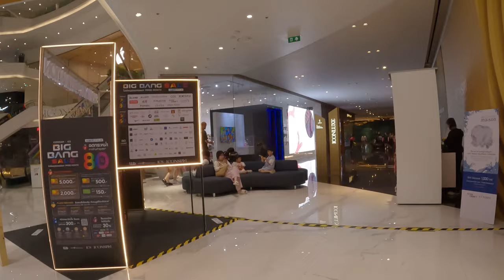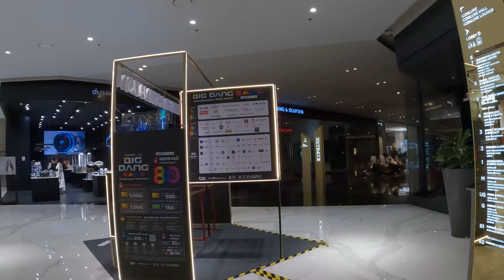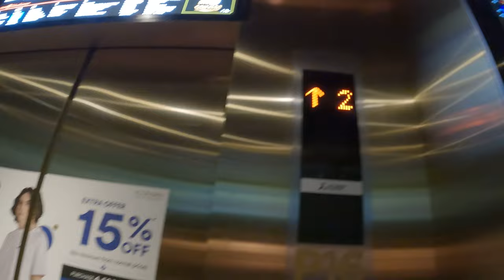IconSiam 🇹🇭 Shopping MEGA Mall Bangkok Thailand